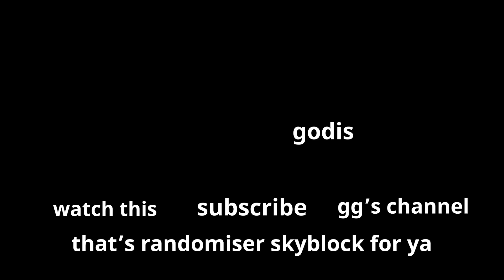We went to SPACE in Randomizer Skyblock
Friends in the video:@GG5267 @godispasen
(thumbnail also by @godispasen )

Datapack by @RoarkCats and @ZiplawDev

This was Minecraft Skyblock Randomizer with my buddies Godis and GG5267!! We were all put onto a bedrock block and every 30 seconds we'd get a new random item. After getting a plethora of items we decided it'd be funny to shoot GG into space on a flying machine and see what happens, so we did! This was really silly and fun to make. I want 1,000 subscriber by the end of the day (REAL) (ACHIEVABLE)d Godispasen or Godis and GG5267 attempting to fly to space in Randomizer Skyblock!! Wahoo!